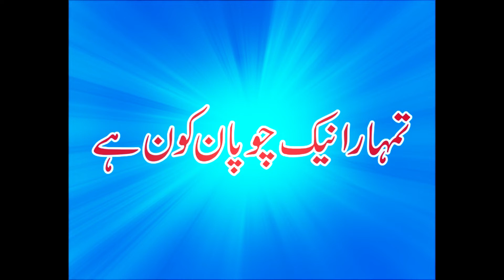Tumhara Nayek Chupan Kon Ha